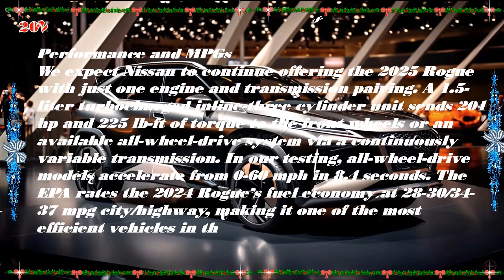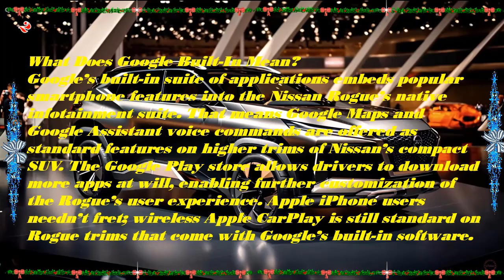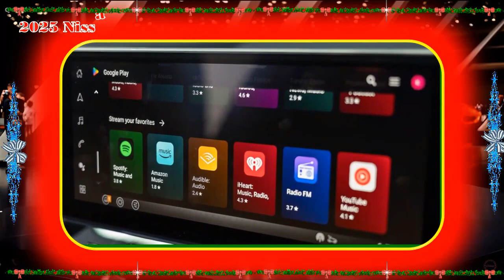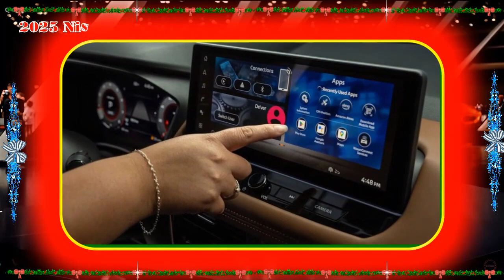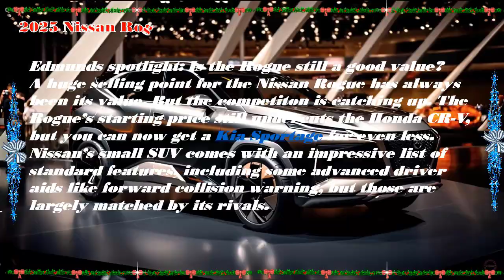2025 nissan rogue sport | 2025 nissan rogue sl | 2025 nissan rogue sv awd | 2025 nissan rogue 0-60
Chuyên thầm kín mới xin trân trọng giới đến quý vị:2025 nissan rogue sport | 2025 nissan rogue sl | 2025 nissan rogue sv awd | 2025 nissan rogue 0-60
Trân trọng.